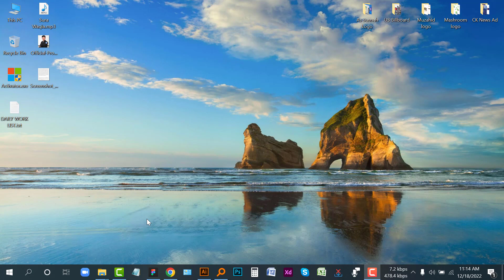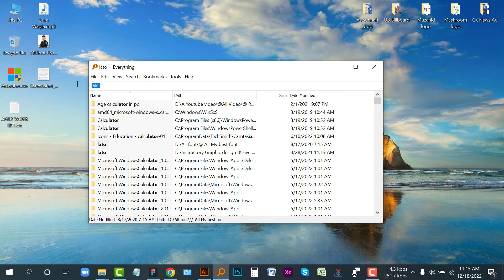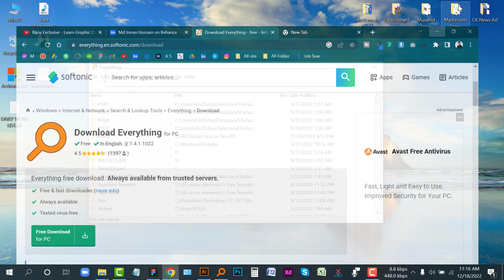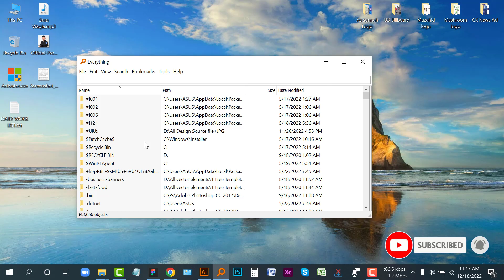Easily search any file and folder from your Computer All drive in 1 second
Hi,
I am Mohammad Imran Hussain (Bijoy). I am a Graphic Designer work at Fiverr level (2 sellers), Upwork, Youtube, Freelancer & Graphic design Mentor.

I want to Help Everyone For Expert In Graphic Design and Freelancing. At present, freelancing Is the most popular Profession among Young People. Bangladesh is one of the most Foreign remittance-earning countries in the World. So This is a very important profession for our Unemployment Talent Boys and Girls. I will help you to learn graphic design and make yourself a professional designer and freelancer to make your online smart career.

❏❏ Our Tutorial ❏❏

►Graphic design Tutorials ►Adobe Photoshop ►Adobe Illustrator ►Microsoft Office ►Fiverr ►Upwork ►Freelancer ►Outsourcing & FreelancingTutorials ►Payoneer ►Youtube ►Educational Video & ►Islamic Video ETC
I am available to work for you as a graphic designer 💯

This Channel About Graphic Design, BusinessCardDesignTutorial, AdobeIllustrator, AdobePhotoshop, LogoDesign, Fiverr, Freelancing, Technology, Education, Computer & Others

💖 Best Regard 💖
Mohammad Imran Hussain